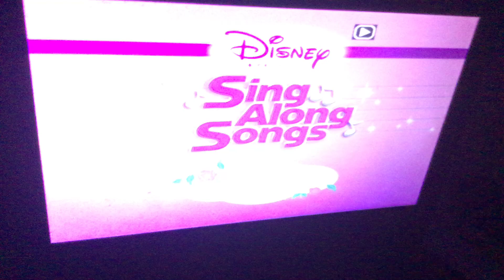Disney Princess sing along songs volume 3 Perfectly Princess intro